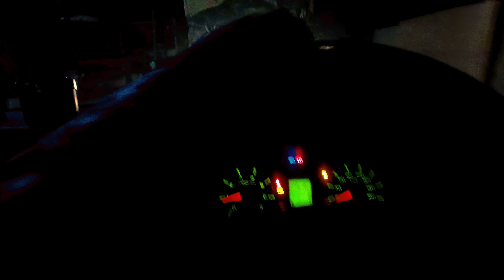Happy New Year🥳🎉 all my youtube Family | TS GEARS